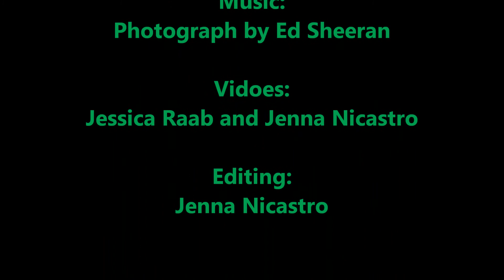Dozer Photograph Submission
EdPhotograph Submission